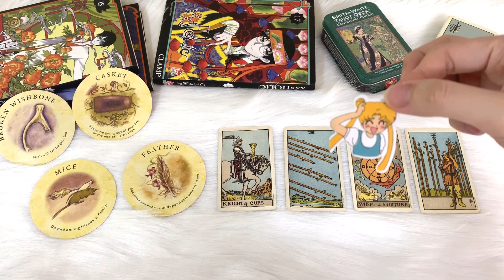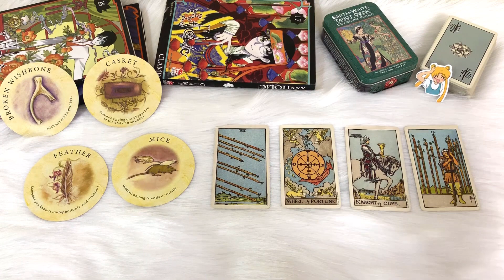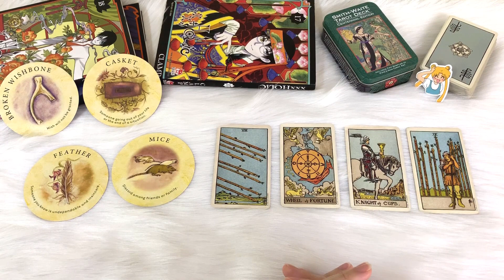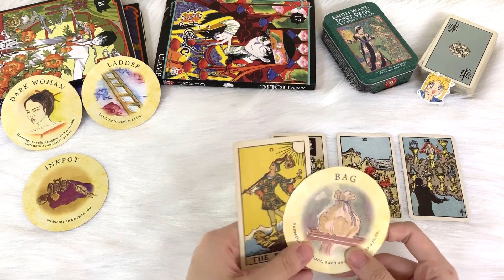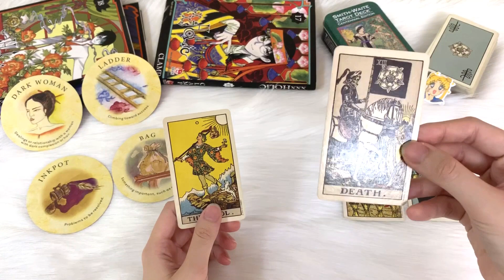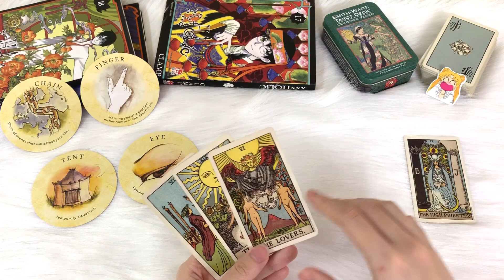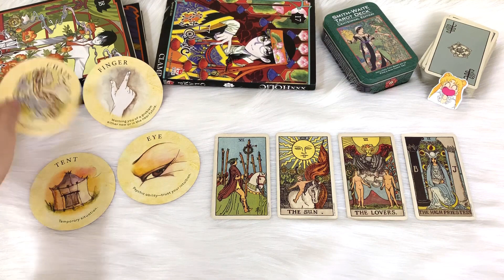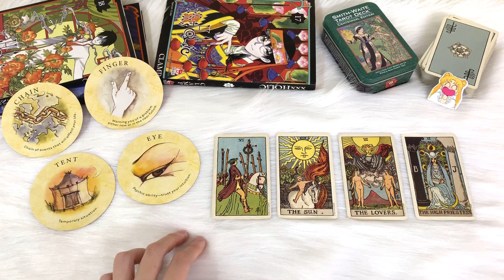Chọn 1 tụ bài - TÌNH HÌNH SỨC KHỎE THÁNG 3